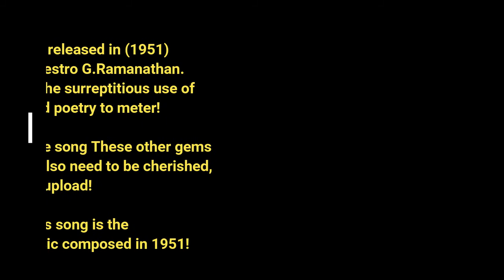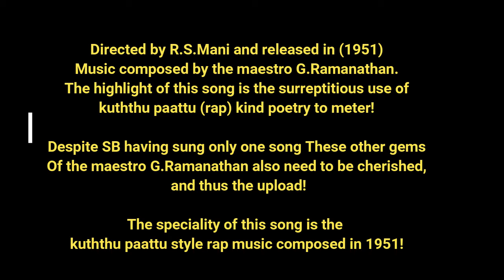1950s kuththu paattu! endru maraindaai - Devaki (1951)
Directed by R.S.Mani and released in (1951)
Music composed by the maestro G.Ramanathan.
The highlight of this song is the surreptitious use of
kuththu paattu (rap) kind poetry to meter!

Despite SB having sung only one song These other gems
Of the maestro G.Ramanathan also need to be cherished,
 and thus the upload!